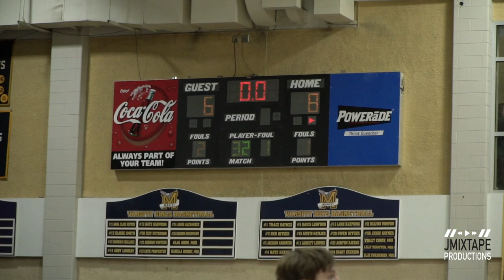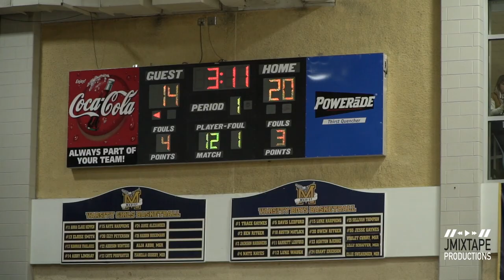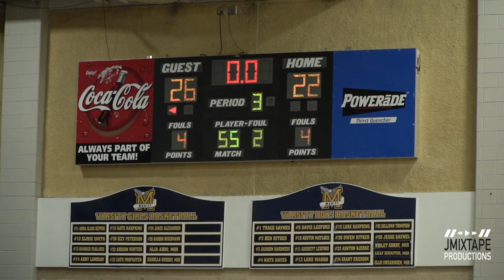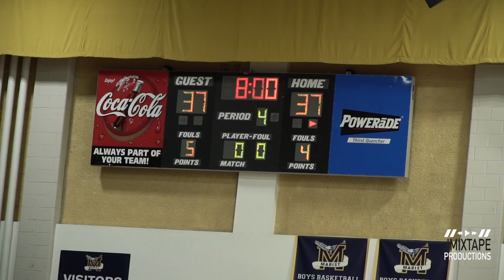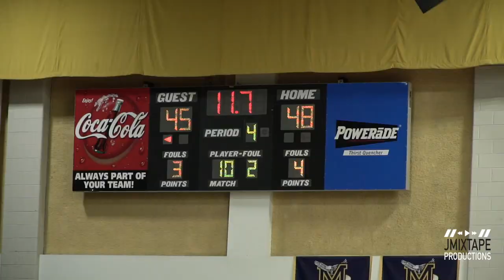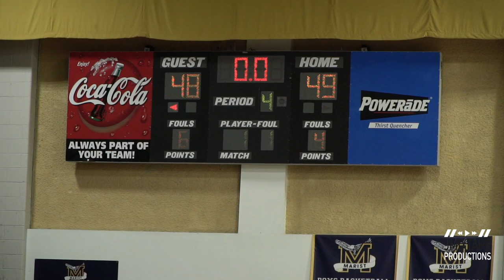Marist vs St Pius X Goes DOWN TO THE WIRE!!!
This was a good game. A lot of shots weren't falling but they played hard each possession. This game also featured Tulane commit Spencer Elliott who had a double-double this game. Marist HS continues to stay undefeated at 5-0 in the region as they continue to have a really good season.